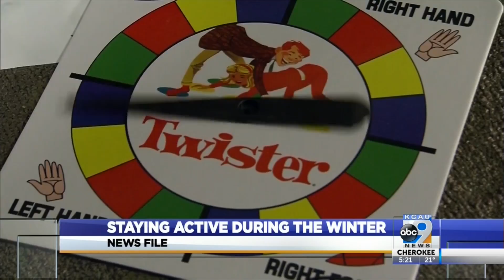Keeping kids active during the winter